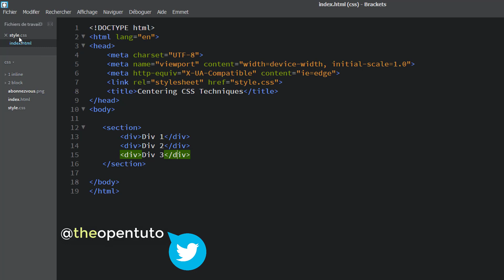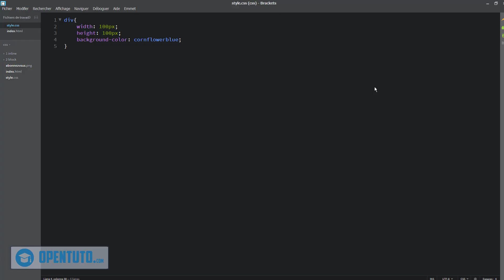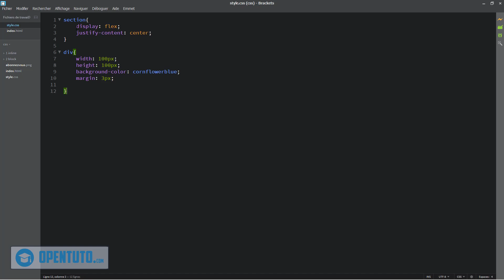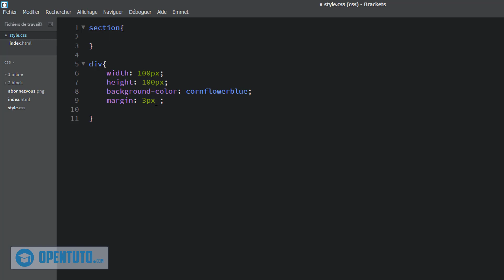#3 - CSS: Centrer horizontalement plusieurs éléments block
Dans cette vidéo nous allons voir trois méthodes différentes permettant de centrer plusieurs élément block.